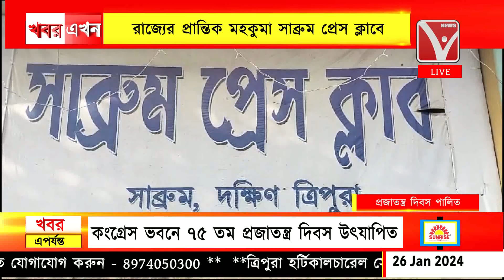উৎসাহ ও উদ্দীপনায় ৭৫ তম প্রজাতন্ত্র দিবস উদযাপিত, রাজ্যের প্রান্তিক মহকুমা সাব্রুম প্রেস ক্লাবে